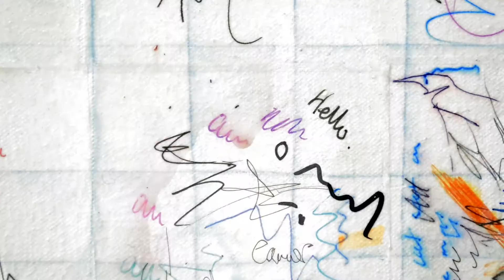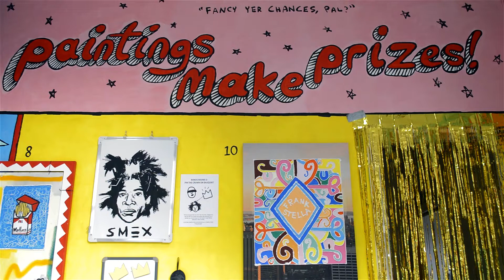Painting Make Prizes - by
Painting Make Prizes
an exhibition by Alex Weir

13 - 22 October 2017
The Number Shop

Documented by Alessandro Di Massimo

TNS is very excited to present the first of our two ECA Graduate Award exhibitions! In June the TNS committee visited the degree shows and selected two artists whom we felt would both benefit from the opportunity to have another show and would also use our space in an interesting way.

This is the second year of the ECA Graduate Awards which TNS set up to better provide opportunities for emerging artists and as a way to strengthen connections with the art school.